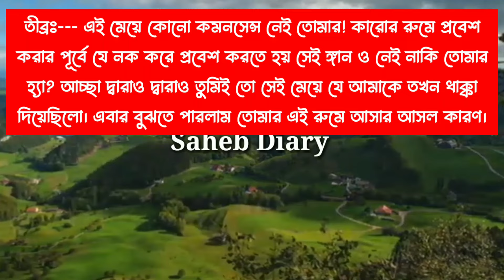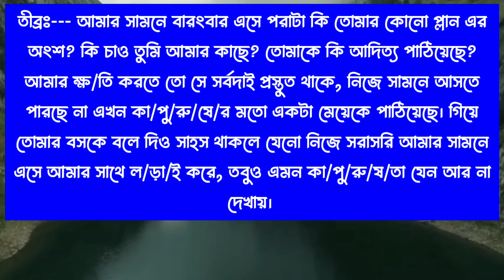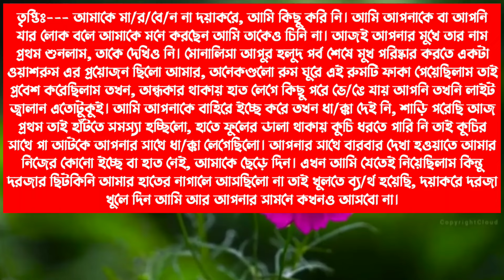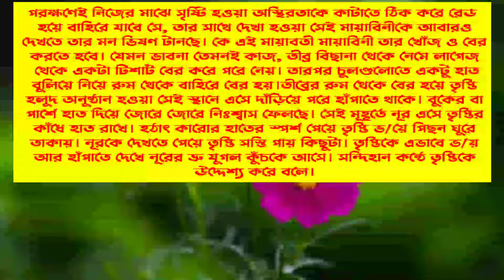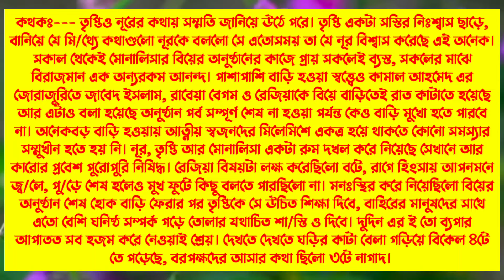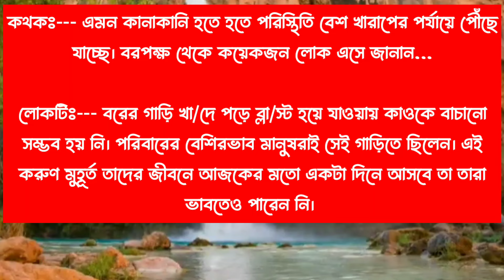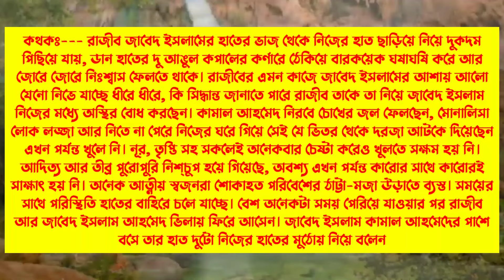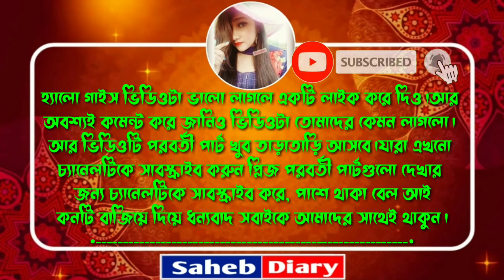তোমাতেই দিওয়ানা // Don't give it to you // Part 6 // A vary ad love story // Voice: Himu Shonalika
আশিক সোনালিকা গল্প
শামিম সোনালিকা গল্প
সকল পর্ব নতুন গল্প
Himu, Shonalika
Samim, Shonalika
Ashik, Shonalika
Story Golpo Video